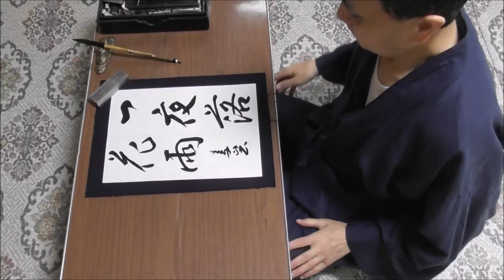田村季山先生による禅語解説と範書「一夜落花雨」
本日は「一夜落花雨（いちやらっかのあめ）」です。